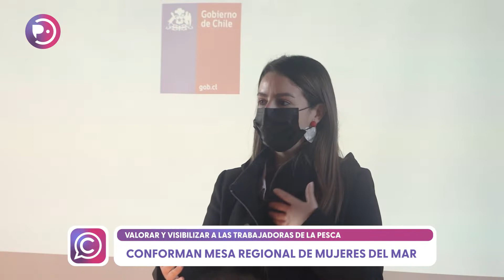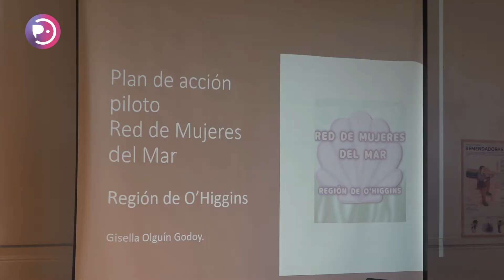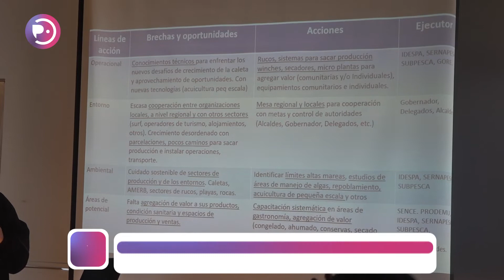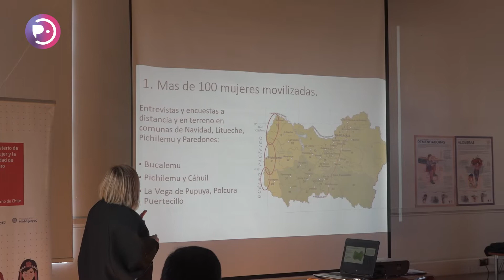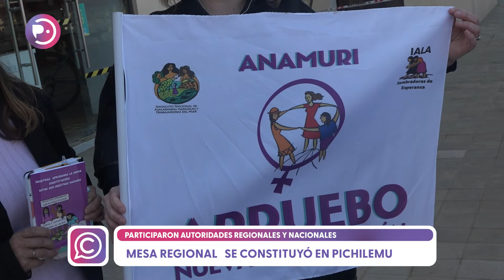Mujeres de la pesca artesanal y autoridades conforman mesa de trabajo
En Pichilemu se inauguró la primera Mesa Regional de Mujeres de la Pesca conformada por diversas autoridades, así como trabajadoras del mar y representantes de los sindicatos que las agrupan, provenientes de localidades de toda la provincia de Cardenal Caro. Entre los objetivos de la mesa está el poner en valor y visibilizar el trabajo de las mujeres del mar, así como propiciar su participación en las decisiones administrativas que las afectan.